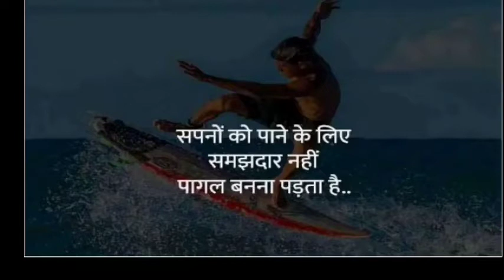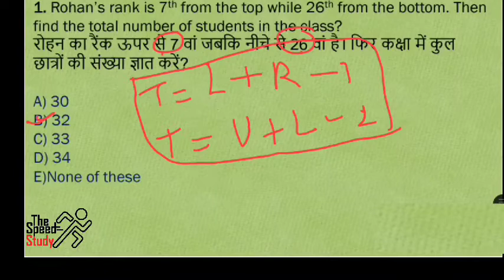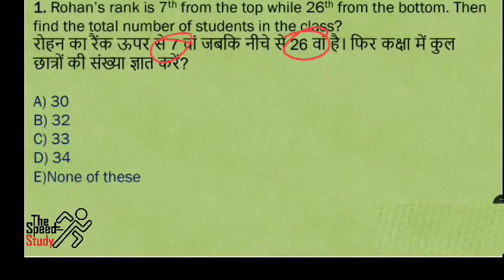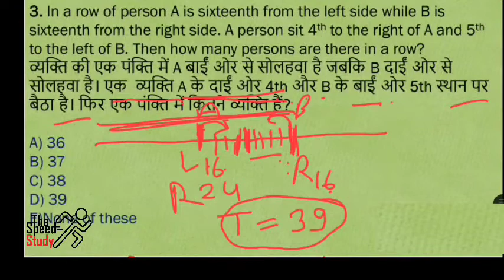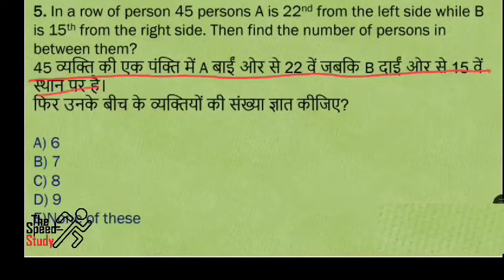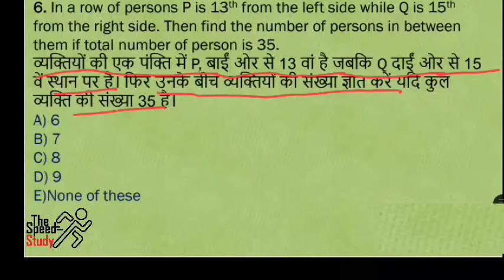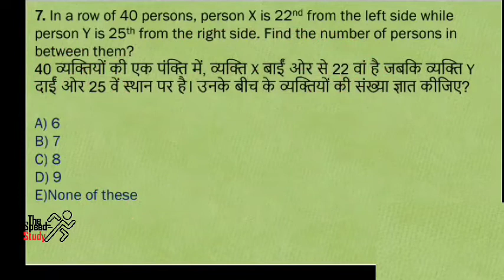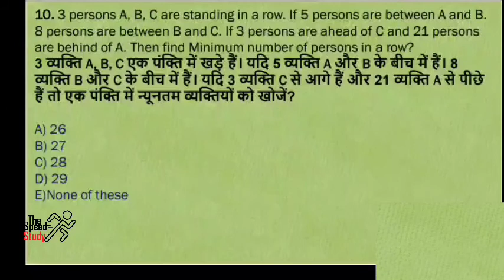🔴LIVE- 06:00PM DAY-3 ।। AIRFORCE_SPECIAL ।।RAGA PRACTICE ORDER & RANKING PART 1 ।।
🔴LIVE- 10:00AM DAY-3 ।। AIRFORCE_SPECIAL ।।RAGA PRACTICE SET 1 ।।

Dear student we are going to start a new series of simplification to boost your speed so join and enjoy the session.

*माली प्रतिदिन पौधों को पानी** *देता हैं, मगर फल सिर्फ मौसम में ही आते हैं, इसलिए* *प्रतिदिन बेहतर काम करना चाहिए परिणाम समय पर ज़रूर मिलेगा*

FOR PRACTICE

Content Credit- Sanjay Singh SIR THE BEST TEACHER OF UNACADEMY

धन्यवाद 🙏🙏🙏🙏🙏🙏🙏